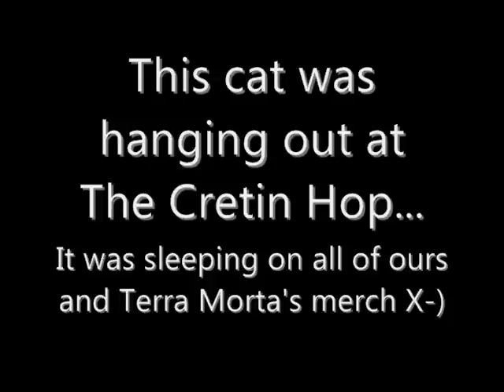Black Metal Kitty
This cat was sleeping on the bands merch at our show in Spokane, WA.